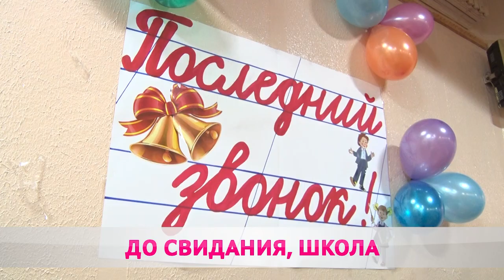В 31 ШКОЛЕ ВПЕРВЫЕ ВЫПУСТИЛИ "ЮРИСТОВ"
В Бобруйских гимназиях и школах прозвенели последние звонки.
Наша съёмочная группа узнала, как это было.